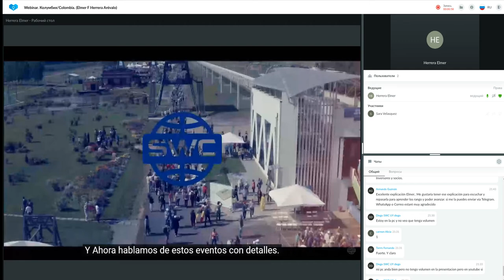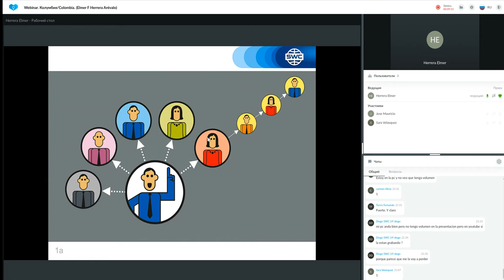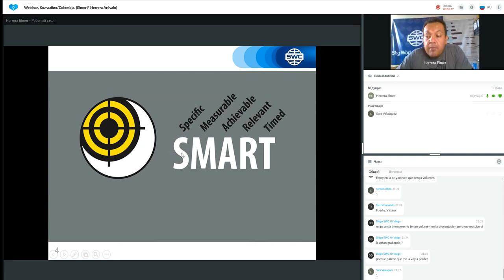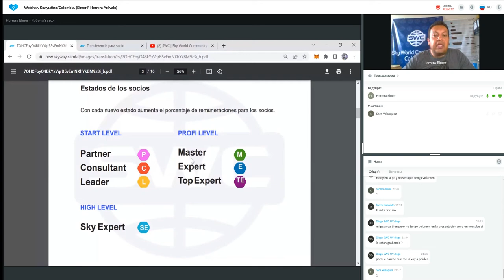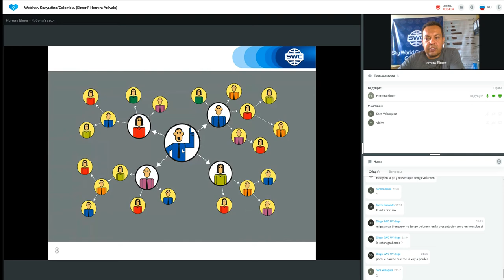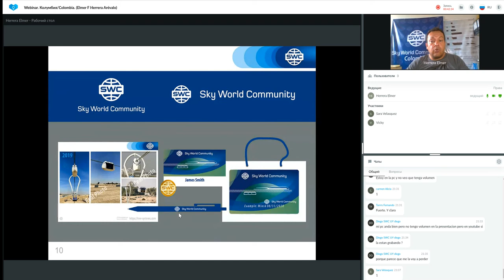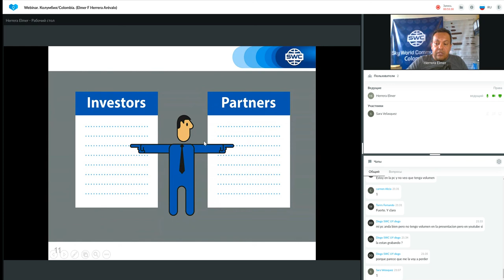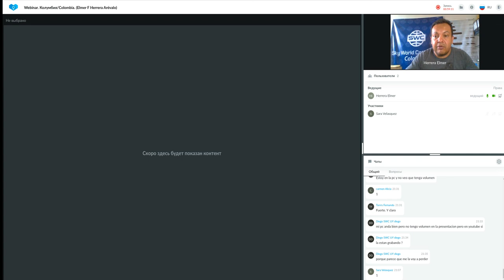Un sistema para construir un negocio exitoso del 13.04.2022. Representado por: Elmer Herrera Arévalo